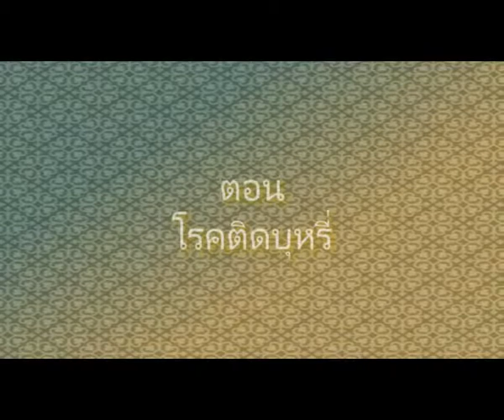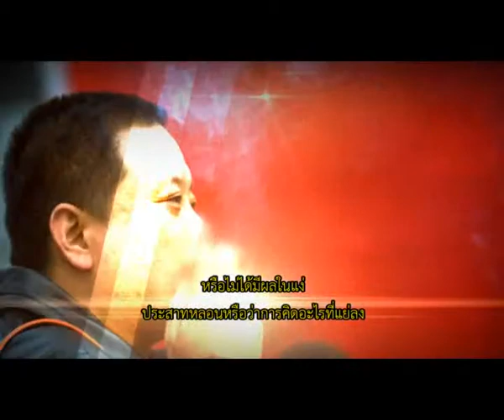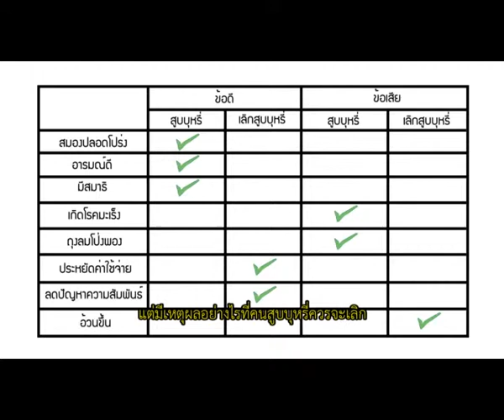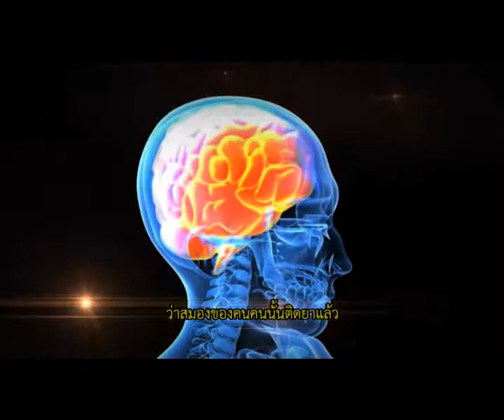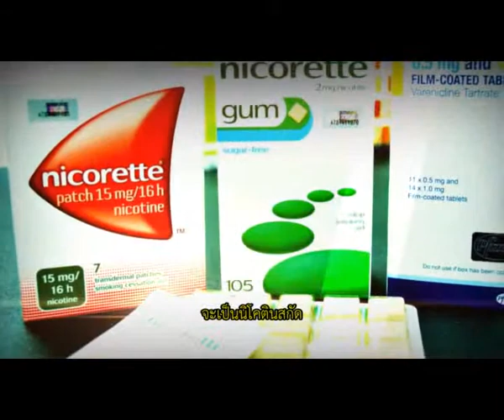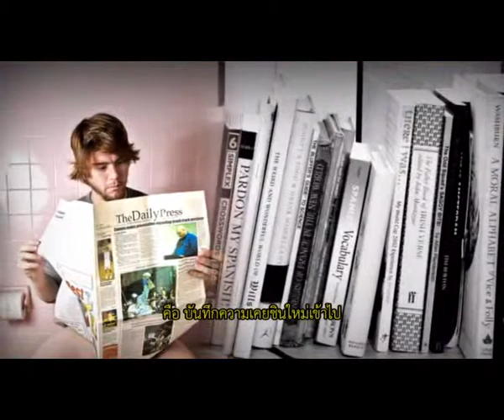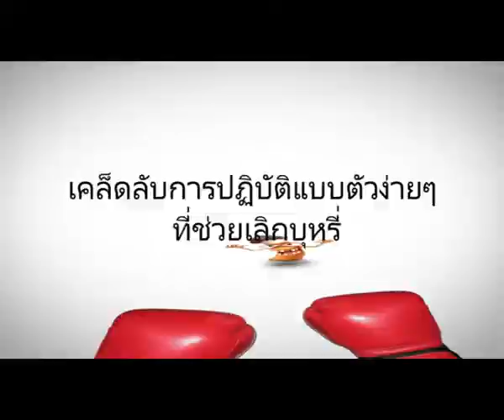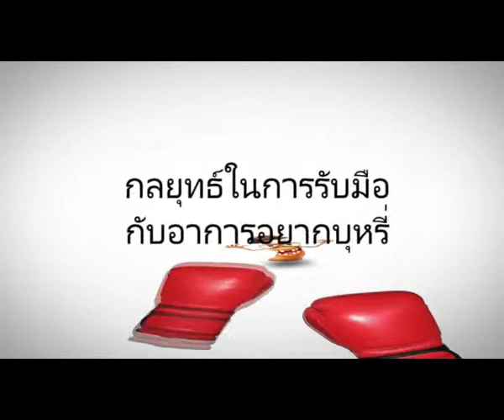Health Room ห้องสุขภาพ ตอน โรคติดบุหรี่